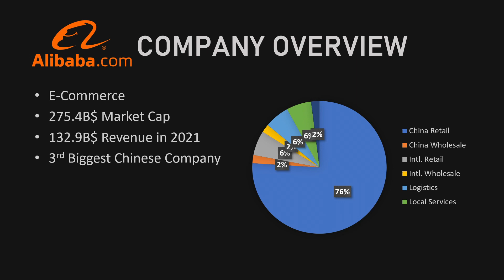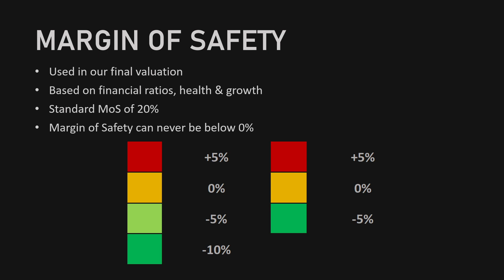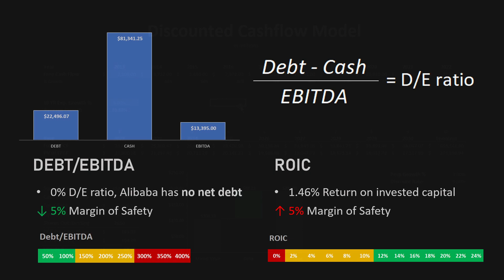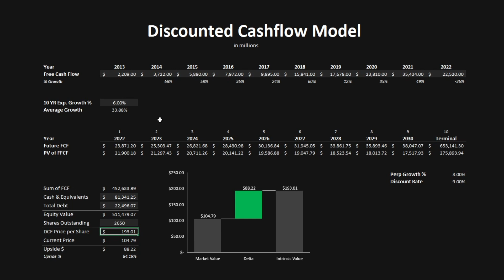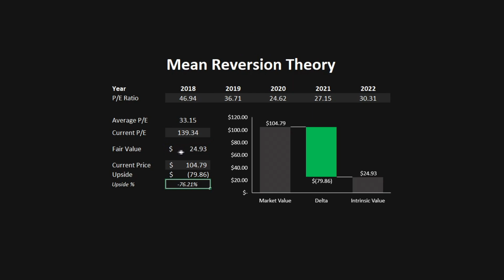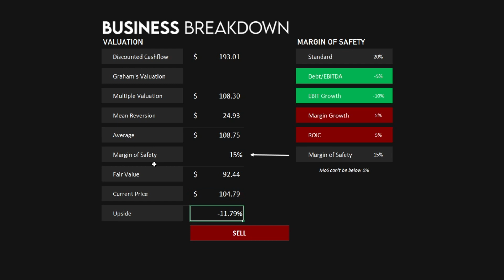Alibaba (BABA) Stock Analysis: Is It a Buy or a Sell? | Value Investing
Today we will be looking at Alibaba $BABA. Is it good value right now or not? Let's find out!

0:00 Introduction
1:32 Margin of Safety
2:13 Key Ratios/Metrics
3:34 Discounted Cashflow Model
4:30 Multiple Valuation
4:59 Mean Reversion Theory
5:38 Conclusion